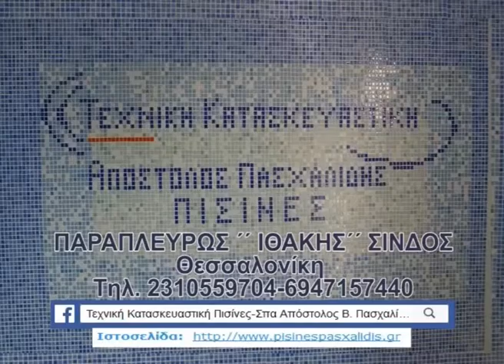ΑΓΚΙΣΤΡΟ - ΣΚΟΤΟΥΣΣΑ 0-0